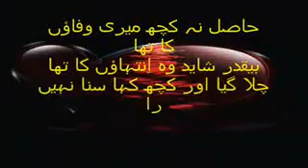Sad poetry urdu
sad poetry like